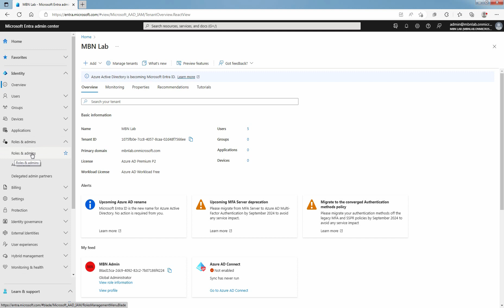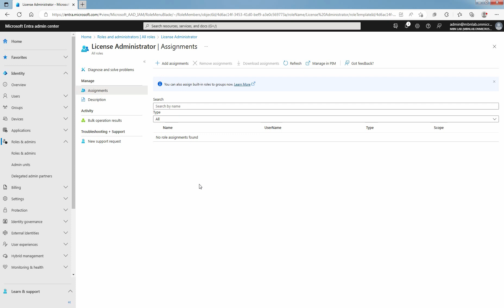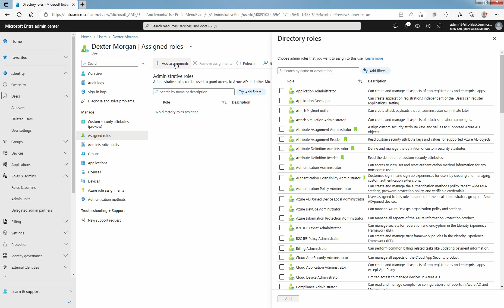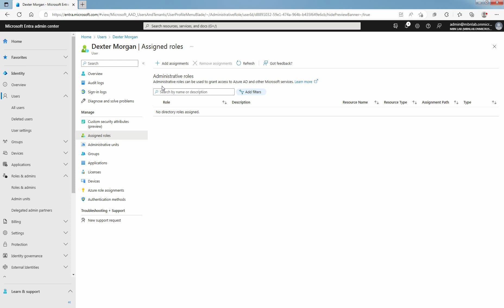SC-300 LAB9. Assign Administrative Roles to User in Microsoft Entra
Microsoft Entra ID Video Tutorials:

This is a short video on How to Assign Administrative Roles to User Account in Microsoft Entra ID.